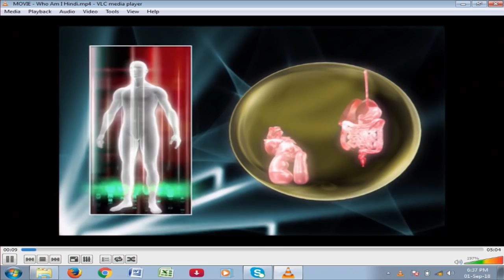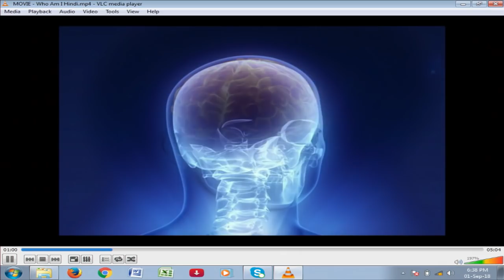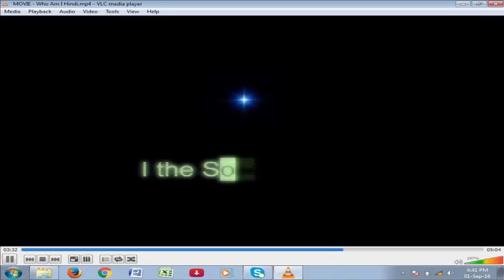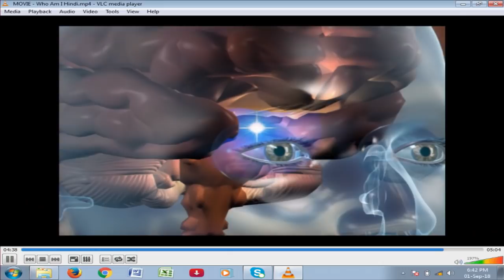07.Meditation : Experiencing the Power of Silence - BK Chanda // Gyan Sarovar // 01-09-2018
Topic : Meditation : Experiencing the Power of Silence
Speech By : BK Chanda
Venue : Harmony Hall, Gyan Sarovar, Mount Abu, Rajasthan (India)
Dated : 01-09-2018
This Events Managed by Brahma Kumaris, SAT Wing  (RERF)